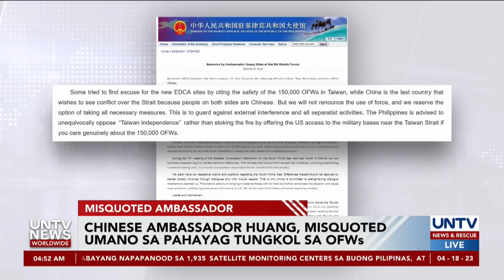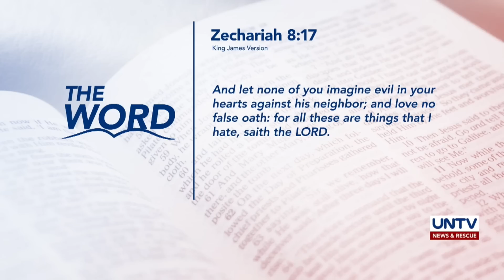UNTV News Worldwide | April 18, 2023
- Economic partnership ng Vietnam at USA, paiigtingin
- Young football star, kabilang sa mga nasawi sa mass shooting sa Alabama, USA
- 12 tao, patay sa heatstroke sa isang award event sa India